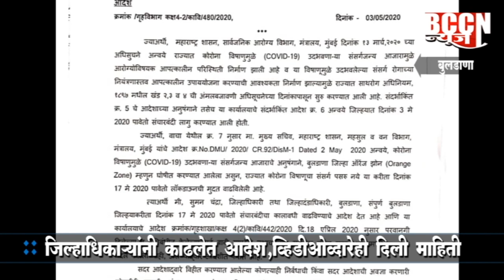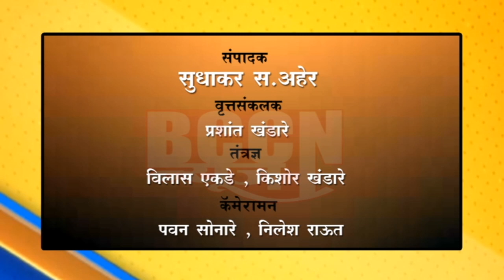बुलडाणा : १७ मे पर्यंत लॉकडाऊन पुर्वीप्रमाणेच सुरू राहणार-जिल्हाधिकारी